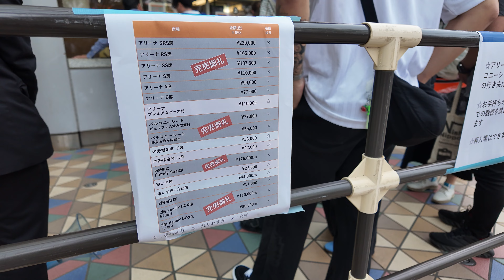実は当日券は余っていた 井上尚弥 対 ルイス・ネリ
前座試合開始１時間前でしたが、並ぶ事もなく購入できる状態でした